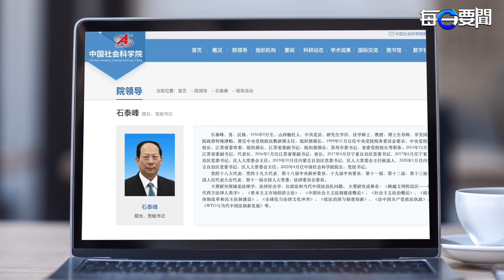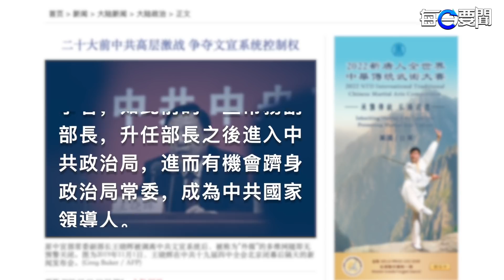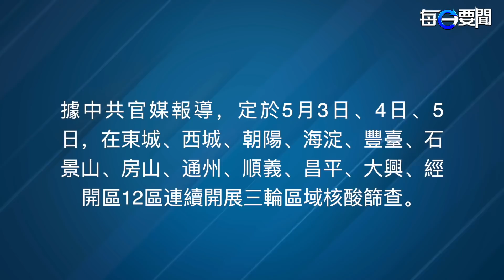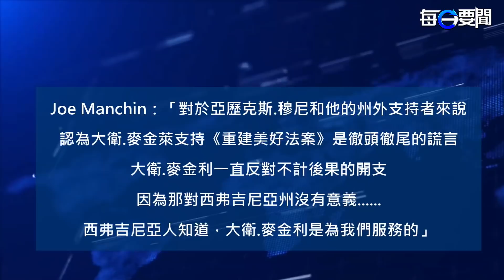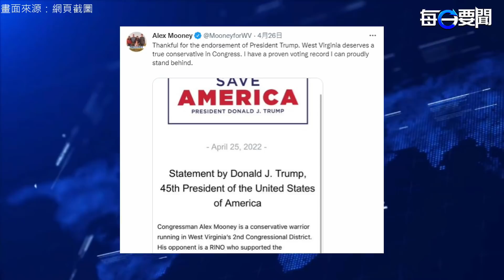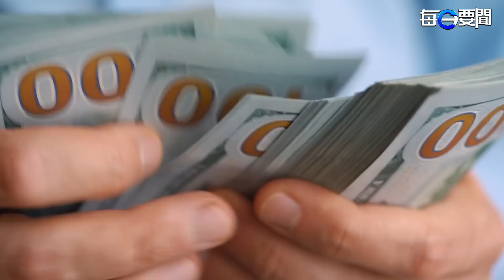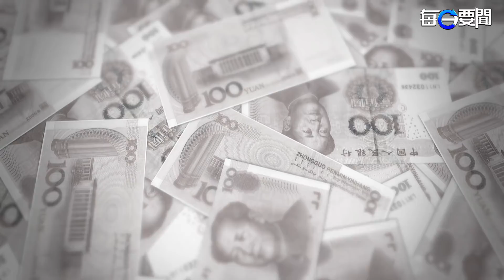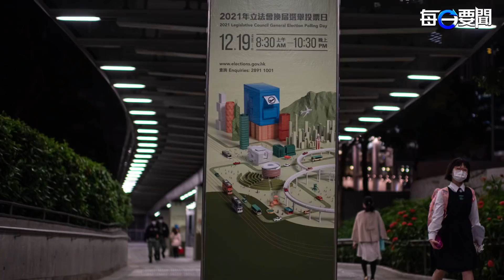習親信執掌社科院 王滬寧圖謀受挫 上海政壇仍錯綜複雜；北京再啟三輪核酸 SOHO再爆疫情；抨擊拜登《重建美好法案》 曼欽初選公開支持共和黨人 主播：葉晚風 「希望之聲粵語頻道-每日要聞」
習近平 親信 石泰峰 就任該院院長，王滬寧 親信調離文宣系統。

習親信執掌社科院 王滬寧圖謀受挫 上海政壇仍錯綜複雜
北京再啟三輪核酸 SOHO再爆疫情
抨擊拜登《重建美好法案》 曼欽初選公開支持共和黨人
美聯儲本週議息行業：6月或升息75個基点
社民連五一勞動節批港府漠視勞工權益